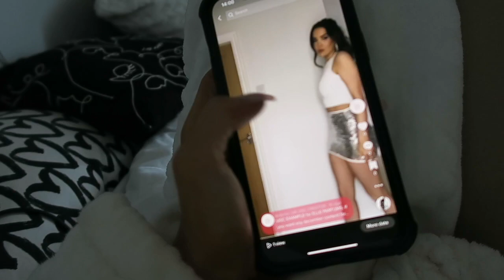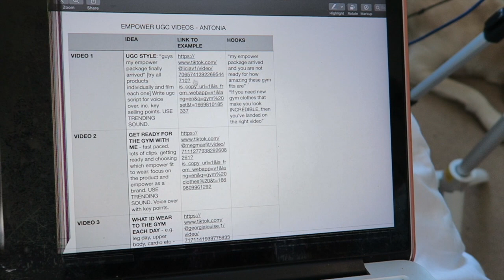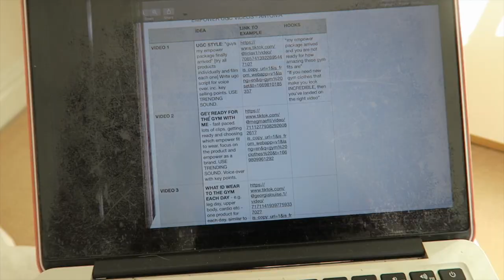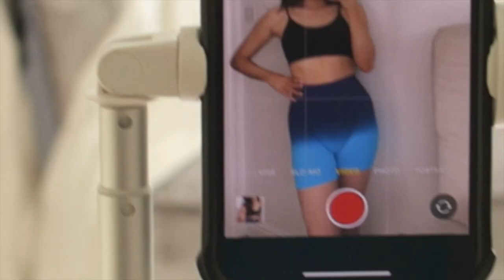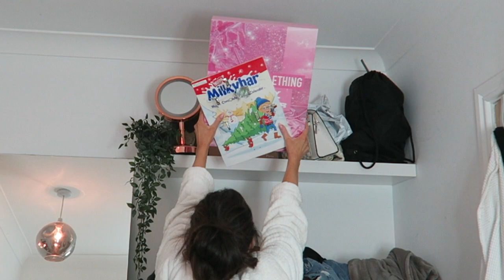VLOGMAS WEEK 1 | a very chatty catch up! 🎅🏼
HAPPY VLOGMAS WEEK 1! i hope you're all having a happy start to December. Please send lots of love to everyone you know this szn. It is a happy time for some but a sad time for others ❤️

xxxxxxxxxxxxxxxxx